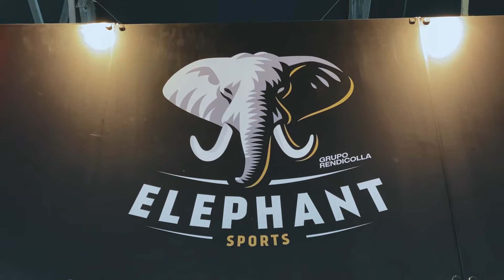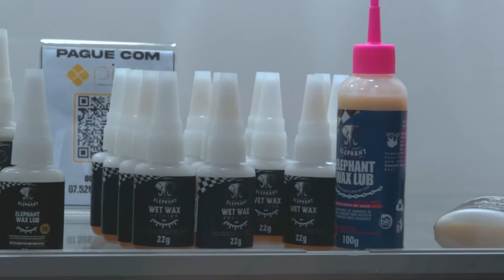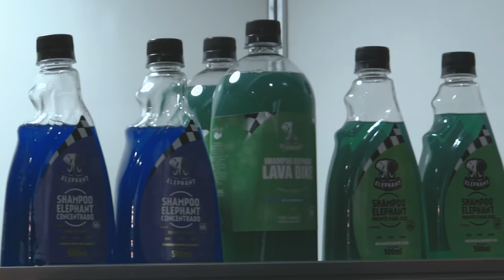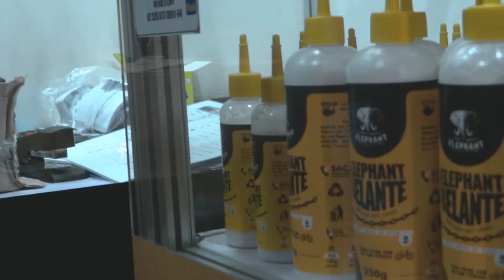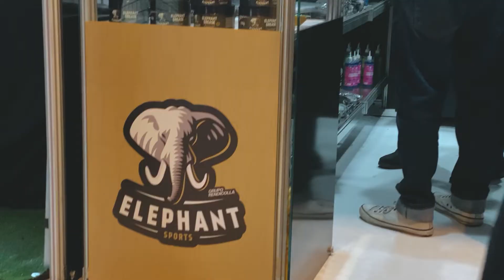SHIMANO FEST - Parte 5 | Elephant Sport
E ai Ciclistas! Tudo bem com vocês?
Você já deve ter entrado em uma bicicletaria e visto aquela cera com rótulo azul e tampa rosa, clássico! E não apenas vimos a cera na Shimano Fest como conversamos com o pessoal pra saber tudo, sim, TUDO! sobre a Elephant Sport!
Todos os detalhes, da história até suas pretenções! Não deixe de acompanhar e me diz ai se já usou um produtos Elephant!

Curte! Se inscreve! Compartilha! E me conta a sua experiência!

Precisa de música grátis sem se preocupar com direitos autorais? Use o Uppbeat

CONTATO
Quer apoiar o meu trabalho para receber ainda mais material?

ME ACOMPANHE

APOIO

MIAMI BIKE
NUTRI JULIA HENN